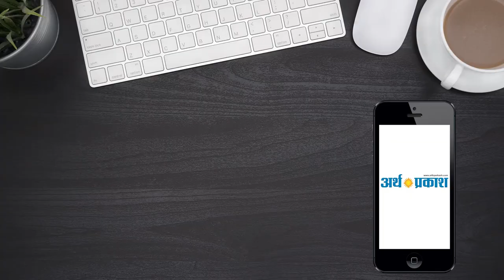चंडीगढ़ के कला ग्राम में खुला न्यू हवेली रेस्टोरेंट !